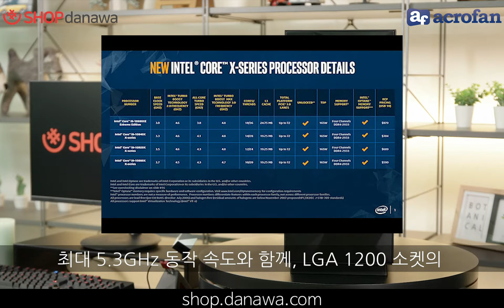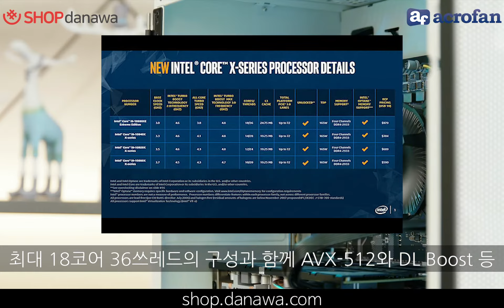작업이 느려 답답한 디자이너라면? 인텔 코어 X-시리즈 프로세서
디자이너나 콘텐츠 제작자들이 갖추고자 하는 전문 작업 환경을 위한 인텔의 PC용 프로세서 제품군으로 ‘코어 i9’ 시리즈가 추천되고 있다. 코어 i9 시리즈에 속하는 코어 ‘X-시리즈’ 프로세서는 워크스테이션들에 사용되는 최신 제온 프로세서의 아키텍처를 공유하고, 최대 18코어 36쓰레드 구성과 뛰어난 메모리, 주변기기 확장성, 다양한 전문 소프트웨어들과 최적화된 성능과 호환성까지 제공하기 때문이다.

인텔의 ‘코어 i9’ 브랜드에는 제온 프로세서와 아키텍처를 공유하는 하이엔드 데스크톱 프로세서인 코어 ‘X-시리즈’ 프로세서가 우선적으로 포함되었다. 10세대 코어 i9-10900 시리즈는 최상위 모델로 10코어 20쓰레드, 최대 5.3GHz 동작 속도와 함께, LGA 1200 소켓의 400 시리즈 칩셋 기반 메인보드와 함께 사용할 수 있다. 반면, 코어 i9-10900 ‘X-시리즈’ 프로세서는 최신 제온 스케일러블 프로세서 제품군과 아키텍처를 공유하고, 워크스테이션을 위한 1소켓 제온 W-2000 시리즈 프로세서와 아키텍처, 플랫폼을 공유한다.

두 프로세서 간의 가장 큰 차이로는 ‘코어 수’가 꼽히지만, 사실 코어 수 뿐 아니라 개별 코어 자체의 구성이나 메모리, PCIe 구성 지원 등 프로세서와 플랫폼 양 쪽에서 많은 부분이 다르다. 코어 X-시리즈 프로세서는 AVX-512 명령어와 DL Boost 기술 등을 지원해, 연산이나 시뮬레이션, AI 기술을 활용한 작업 등에서 높은 가치를 기대할 수 있다. 최대 18코어 36쓰레드의 워크스테이션 급 코어 수 구성과 함께, 최대 4.8GHz에 달하는 높은 동작 속도를 갖추고 있어, 싱글쓰레드 성능에서 타협할 필요가 없기 때문에 어떠한 작업 환경에서도 최고 수준의 성능을 제공한다.